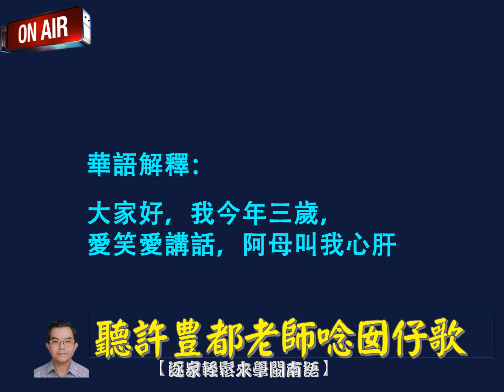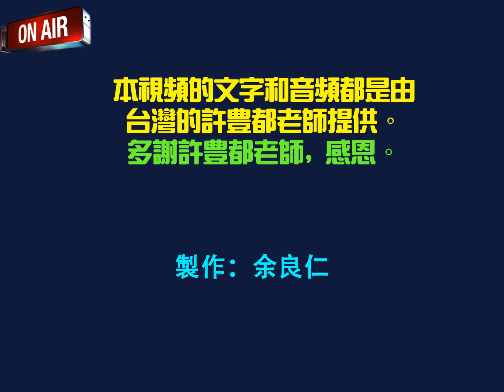逐家好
《聽許豊都老師唸囡仔歌》收納于【逐家輕鬆來學閩南語】網書專頁中。
欲盡棉薄之己欲推廣閩南語，希望得到同鄉的支持。
請訂閱此頻道作為我的動力，謝謝, 感恩。
請支持我，請點擊Subscribe, 再按小叮噹。